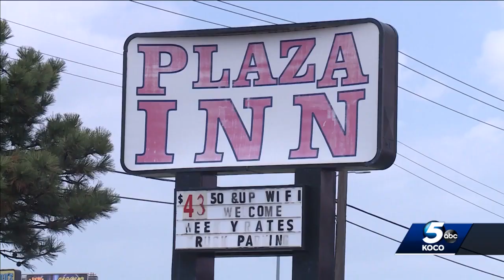Oklahoma City police investigate beating turned homicide at hotel